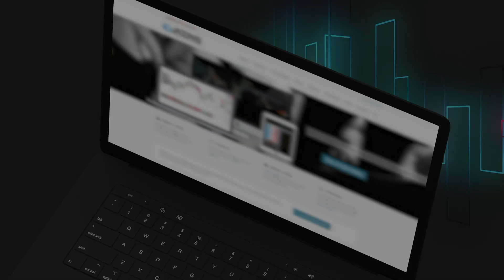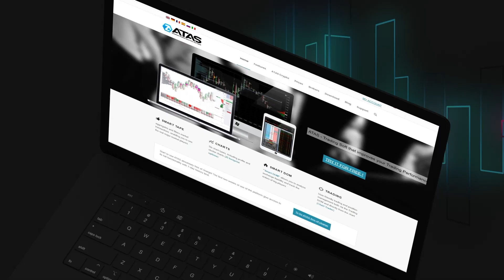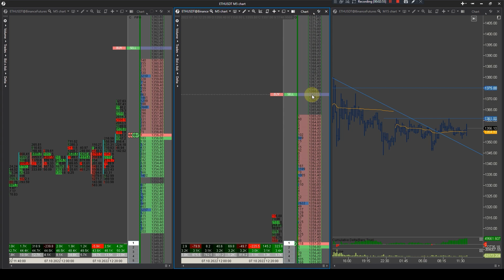Найкраща БЕЗКОШТОВНА Платформа для Скальпігу | ТОП Привід для Торгівлі по Стакану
🟢 Отримати БЕЗКОШТОВНО швидкий курс у форматі PDF "5 ключових кроків до успішної активної торгівлі"👉🏻
Ти отримаєш: безкоштовні торгові ідеї, навчання, новини які допоможуть тобі заробляти

Після реєстрації ви отримаєте БЕЗКОШТОВНО:
-доступ до курсу "Order Flow"
-доступ до приватної спільноти криптотрейдерів;
-торгівельні шаблони для платформи ATAS;
-постійну підтримку наших наставників та менеджера.

У відео поговоримо про :
- Яка найкраща безкоштовна торгова платформа для скальпінгу?
- Що взагалі таке торгова платформа і чому для кожного трейдера це важливо
- Розбір різних торгових платформ під час скальпінгу з біржовим стаканом і футпрінтом

Рекомендую також статтю до прочитання:
📚Трейдинговий стиль: скальпінг, свінг, позиційний трейдинг. Визнач свій трейдинговий стиль👉🏻

Timesmaps:
00:00 - Вступ
00:19 - Що таке торгова платформа для торгівлі в скальпінгу?
00:32 - Показую на прикладі систему роботи торгової платформи під час скальпінгу
00:58 - Про торгову платформу CScalp і чому я не люблю користуватись нею під час скальпінгу
01:15 - Торгова платформа ATAS  та її переваги для скальпінгу та роботи з біржовим стаканом і футпринтом
02:06 - Про те як завантажити і налаштувати торгову платформу ATAS після загрузки